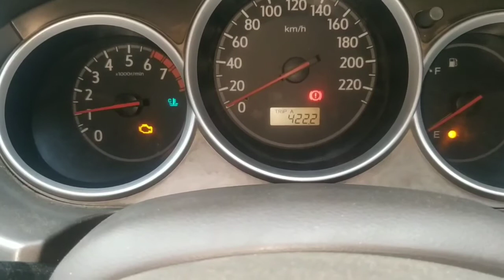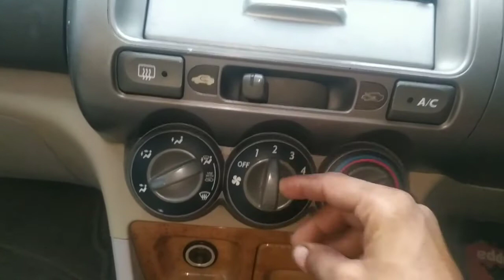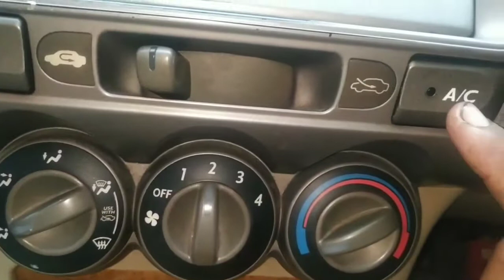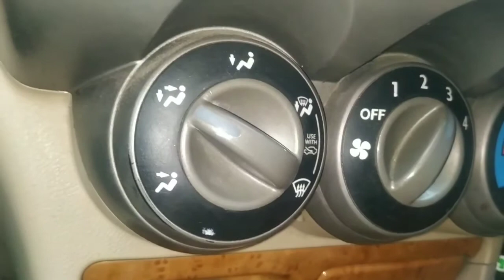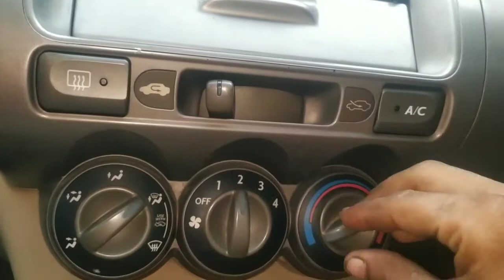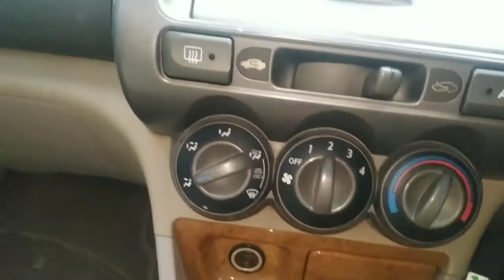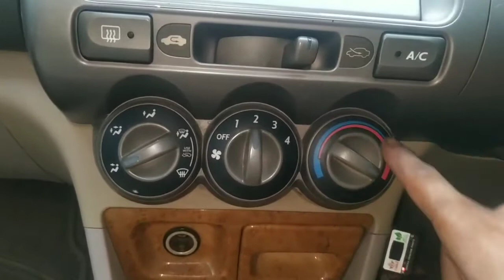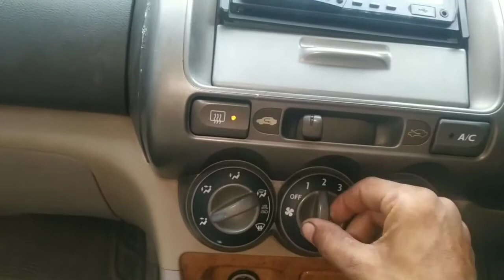Using Fresh Air and AC Controls || All Functions Explained in HINDI || Herry Ashu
Hello Dosto.
iss video me hamne aapko Basic AC controls

ke baare me bataya hai jo ki mostly har car me

ek jaisa hi hota hai. Iss video me yeh car Honda city Model hai. AC functions jo diye hote hain car me un sabka matlab kya hai hamne bataya hai. Agar aapko in sab AC Controls aur functions ka matlab ache se pata ho to aap apni Car ki Fuel Economy ko bahut improve kar sakte hain asaani se.

Bell icon for more interesting videos. :)